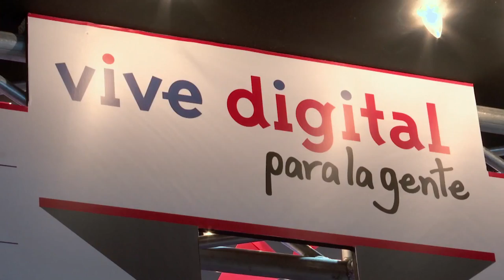Especial Economía Digital ANDICOM 2016 ViveDigitalTV C28 Parte 1